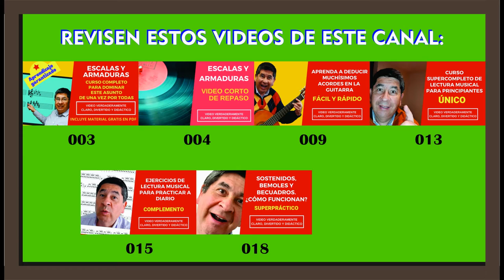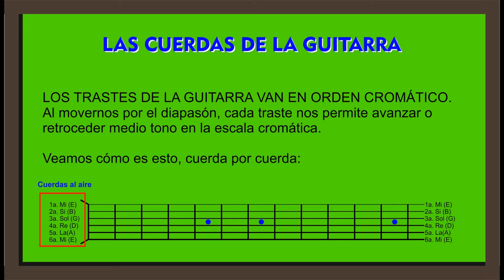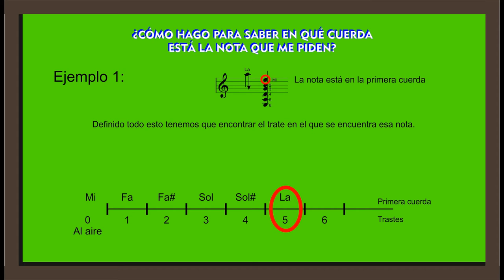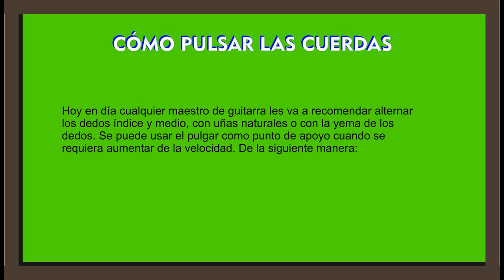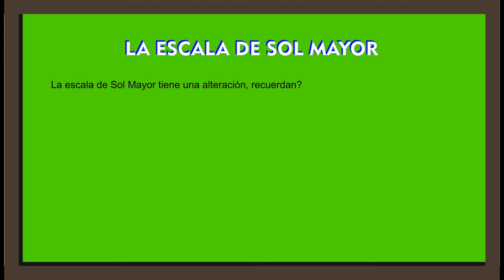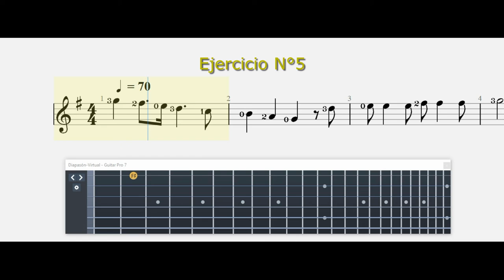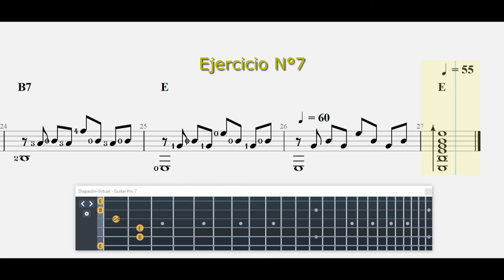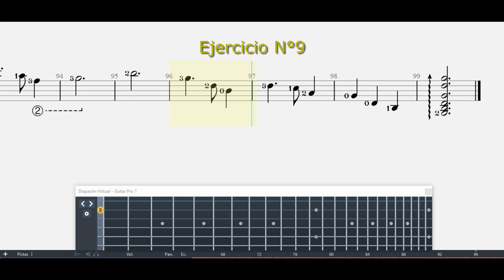027 APRENDA A LEER PARTITURA PARA GUITARRA.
Este es un excelente tutorial para aprender a leer las notas musicales de un pentagrama en guitarra, acústica o eléctrica.  Es fácil, rápido y divertido. Tiene abundantes recursos didácticos que convierten en algo agradable el aprender correctamente.

Pueden aprender aquí a leer prácticamente todas las figuras de duración: redondas, blancas, negras, corcheas, semicorcheas, puntillos, tresillos, ligaduras de fraseo y de prolongación, elementos de repetición y salto, dinámicas y mucho más.

Practiquen a diario con el contenido de este video. También es ideal que complementen estos ejercicios con sus propias partituras. Este conocimiento que están adquiriendo es universal, sirve para leer cualquier partitura que compren o consigan en cualquier parte del mundo. Disfruten este video.

DESCARGUE GRATIS MATERIAL DIDÁCTICO DISEÑADO PARA APRENDER CON ESTE VIDEO.

ÍNDICE DE CONTENIDO DE ESTE VIDEO

0:00 Saludo de bienvenida.
2:35 Conceptos básicos, las seis cuerdas, los trastes y la escala cromática.
5:02 Los trastes de la primera cuerda explicados en detalle.
6:13 Los trastes de las demás cuerdas. Ustedes llenan el formato y luego comparamos.
11:33 Cómo saber en qué cuerda y traste está la nota que nos piden.
16:33 Los dedos de las manos en la partitura, cejilla, media cejilla y número de cuerda.
18:16 Cómo pulsar las cuerdas.
19:17 Ejercicio N°1: Cuerdas al aire.
22:11 Ejercicio N°2: La escala de Do Mayor
26:01 Aclaración importante: Las notas en la guitarra pueden hacerse en diferentes cuerdas.
26:40 Tocar con sostenidos y bemoles.
29:18 Ejercicio N°3: La escala de Sol Mayor.
31:39 Ejercicio N°4: Ejercicio de corcheas en la escala de Sol Mayor.
32:58 Ejercicio N°5: Joy to the world.
34:35 Ejercicio N°6: Himno a la alegría en La Mayor, Re Mayor y Sol Mayor con cambios de tempo.
37:34 Ejercicio N°7: Acompañamiento con arpegios en Mi Menor con cambios muy interesantes.
39:34 Ejercicio N°8: Romance anónimo para guitarra.
43:18 Ejercicio N°9: Pequeña colección de grandes melodías.

CONTENIDO DE ESTE CANAL:
001- TOQUE EL RITMO DE GUABINA EN LA GUITARRA.
002- TOQUE EL RITMO DE ZAMBA ARGENTINA EN LA GUITARRA.
003- ESCALAS Y ARMADURAS. APRÉNDALO DE UNA VEZ POR TODAS.
004- ESCALAS Y ARMADURAS. VIDEO CORTO DE REPASO. ESTE VIDEO SE REEDITÓ CON EL NÚMERO 030 POR PROBLEMAS DE SONIDO.
005- MI GENERACIÓN. PARTITURA Y AUDIO DEL BAJO EN RE MAYOR.
006- DÉCIMO GRADO. TUTORIAL PARA TECLADOS AL 70% DE LA VELOCIDAD ORIGINAL.
007- APRENDA A MANEJAR EL CIFRADO DE UNA VEZ POR TODAS.
008- APRENDA A DEDUCIR NUEVOS ACORDES EN EL PIANO, COMO UN PROFESIONAL.
009- APRENDA A DEDUCIR NUEVOS ACORDES EN LA GUITARRA.
010- PARA QUÉ SIRVE SABER ESCALAR Y ARMADURAS.
011- CURSO SÚPER COMPLETO DE INTERVALOS -  PARA PRINCIPIANTES.
012- APRENDA A CAMBIAR LOS ACORDES DE LAS CANCIONES FÁCILES Y DIFÍCILES.
013- NUEVO CURSO SÚPER COMPLETO DE LECTURA MUSICAL PARA PRINCIPIANTES.
014- APRENDA A MARCAR EL COMPÁS, TAL COMO LO HACEN LOS MÚSICOS PROFESIONALES.
015- EJERCICIOS DE SOLFEO PARA LA PRÁCTICA DIARIA.
016- CÓMO CAMBIAR CUERDAS A UNA GUITARRA Y CÓMO AFINARLA.
017- INDEPENDENCIA, VELOCIDAD, PRECISIÓN Y BUEN SONIDO PARA PIANISTAS Y TECLISTAS.
018- SOSTENIDOS, BEMOLES Y BECUADROS. QUÉ SON Y CÓMO FUNCIONAN.
019- RECONOZCA LOS COMPASES DE SUS CANCIONES FAVORITAS.
020- CONCIERTO VIRTUAL DE VERANO 2020.
021- CÓMO SACAR LOS ACORDES DE LAS CANCIONES. VIDEO 1/3.
022- CÓMO SACAR LOS ACORDES DE LAS CANCIONES. VIDEO 2/3.
023- CONCIERTO VIRTUAL DE NAVIDAD 2020.
024- PRÁCTICA DE SOLFEO CANTADO EN TONALIDAD DE DO MAYOR.
025- CÓMO SACAR ACORDES DE LAS CANCIONES. VIDEO 3/3.
026- SOLFEO CANTADO EN RE MAYOR.
027- CÓMO LEER PARTITURA PARA GUITARRA.

Líderes en enseñanza musical por cerca de cuatro décadas. Clases presenciales y virtuales con profesores especializados en cada uno de ellos: piano, técnica vocal - canto, teclado (órgano), saxofón, violín, bajo, ukelele, guitarra eléctrica, guitarra acústica, batería y flauta.

Trabajamos repertorio clásico y popular. Conciertos semestrales con nuestros alumnos. Pueden ver nuestros últimos conciertos en nuestra página web

Clases presenciales y virtuales con profesor particular.

Enseñanza musical con pedagogía japonesa: práctica y didáctica. Experiencia docente de más de 40 años.